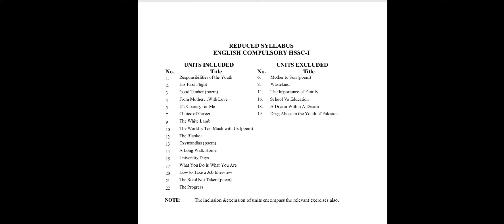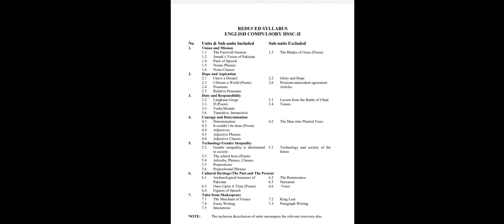FSC SMART SYLLABUS Federal Board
This video explains the complete smart syllabus of English Compulsory for FSC/FA under Federal Board. Complete books of 11 and 12 are solved and available on the channel.
The topic titles and links are given below.

1st Year Smart Syllabus:

1.
2. Chapter No 02- His First Flight

16. Progress One Act Play

2nd Year Smart Syllabus:
1. The Farewell Sermon
2. Jinnah’s Vision of Pakistan
3. I have a dream

Please follow above links for complete preparation of your final exams.